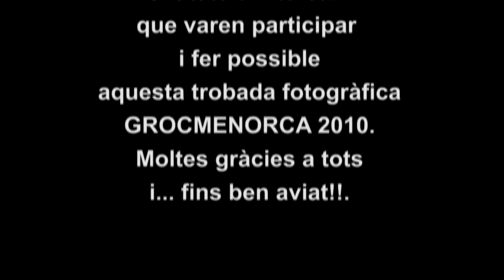grocmenorca 10 06 festa final.mp4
Grocmenorca 2010 (06). Després del sopar de clausura, anem de marxa per Ciutadella i de sobte ens trobem al mig d'una festa  amb cavalls i concert. Participem animosament com extres en el rodatge d'un espot amb el grup de moda Triangle, però els publicitaris d'Estrella Damm no ens treuen al muntatge final. No defallim, reunim tot el material capturat a la festa i ens fem el nostre propi anunci. Què n'aprenguin! Nosaltres també volem ser estrelles per una nit!